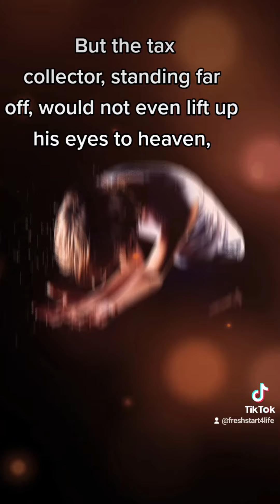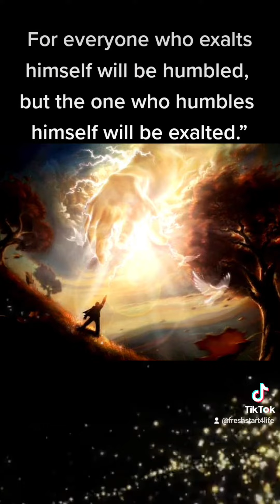Jesus Parable of The Pharisee and the Tax collector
Be Humble